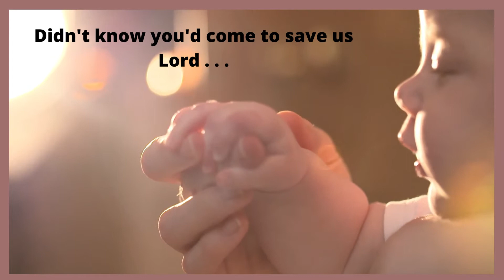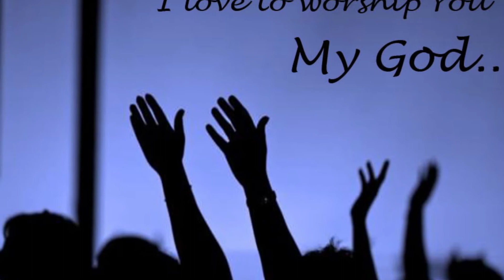Sweet Little Jesus Boy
The concept of Christ is universal.  It is the light of Truth that shines in the hearts and minds of all of us.  Jesus was the greatest exam of it.

This video expresses the wholeness and completeness of Jesus Christ.  He taught and practiced the goodness of God and let us know we can do the same.  May peace and joy be with you as you watch it.  Share with a friend . . .it may be what he/she needs to be uplifted.